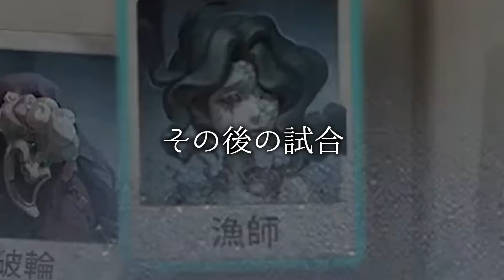【第五人格】なおさんから急に誘惑されたんだけど、どうしたらいいかみんな教えてくれ！！！【IdentityⅤ】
俺には妻と子供が…
ごめんなおさん・・・！

編集：みいこん（みくろげーむす）

私や他プレイヤーに対する誹謗中傷は全て通報した上でブロックします

２０時～ランクマ
２２時～２８や企画　週末は５５
　０時～ミルダム配信